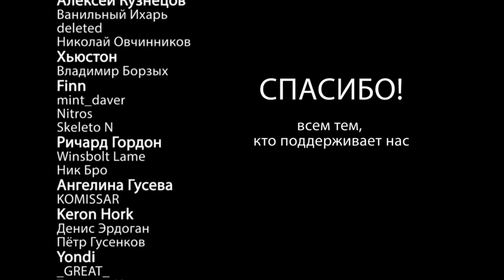Истории на ночь: Упыри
Автор рассказа:
Евгений Чеширко
Купите нам кофе:
Если вы пишите истории в стиле хоррор/мистика/ужасы/крипипаста/фантастика, и хотите чтобы одна из ваших историй была прочитана на нашем канале, обращайтесь к нам в личку во вконтактах..